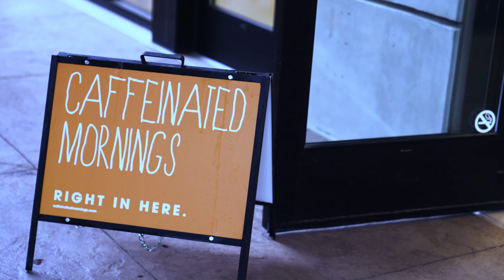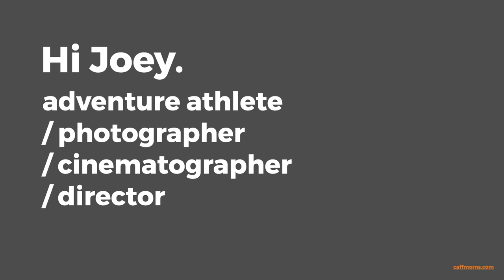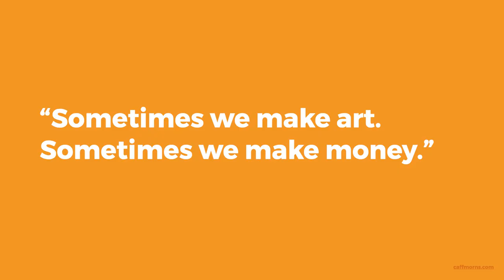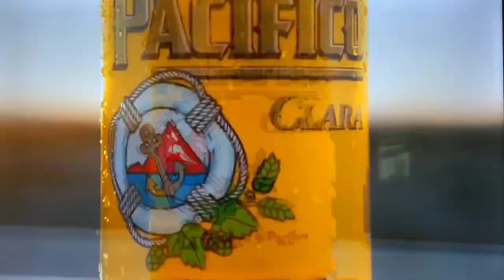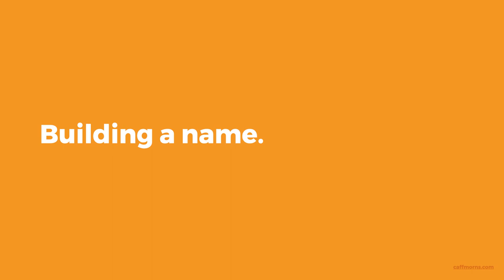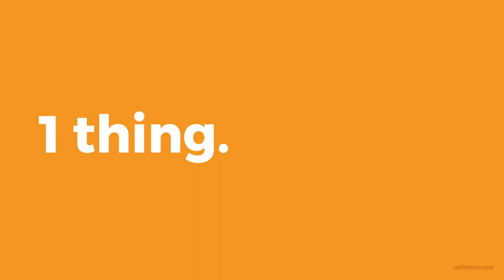Caffeinated Mornings: week 4 Joey Schusler - adventure athlete/photographer/cinematographer/director